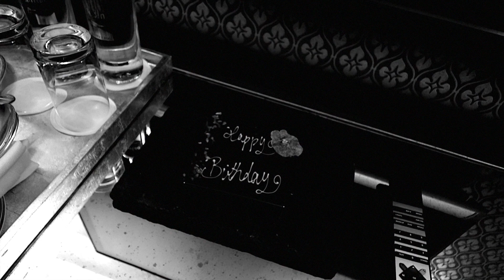Vlog One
This was a vlog. If you enjoyed the video, please be sure to leave a like so that I know to make more!